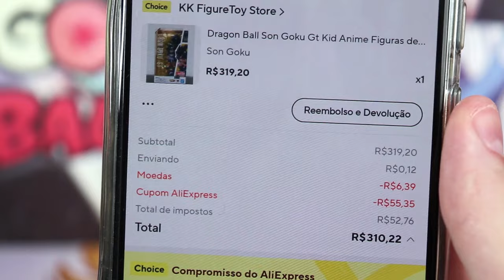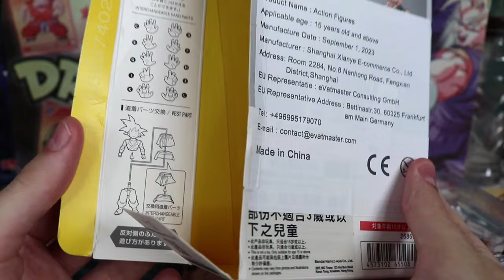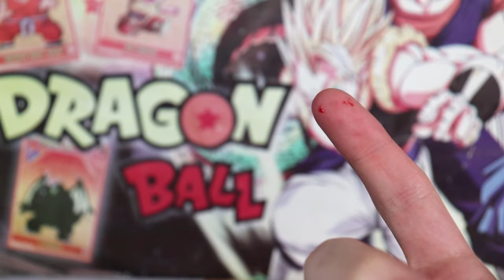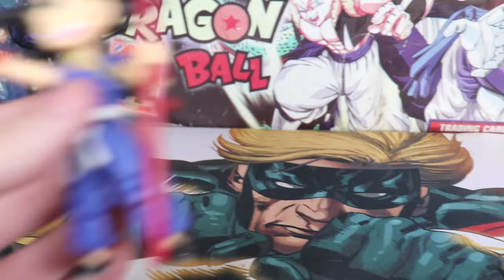Unboxing X - Kid Goku GT SH Figuarts Bandai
Aeee pessoal, no vídeo de hoje vamos ver o goku criança, peça original da ban dai, direto do dragon ball gt, espero que gostem =D